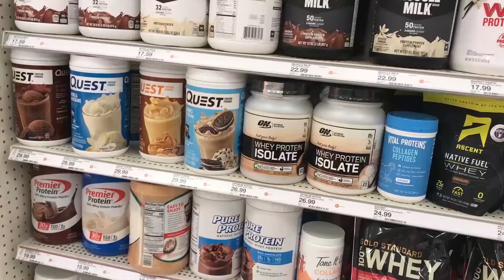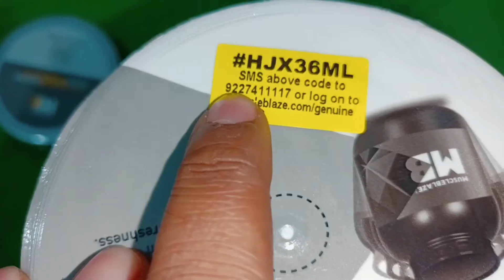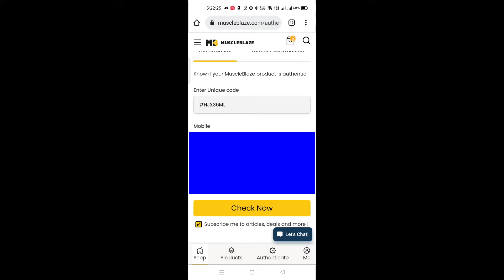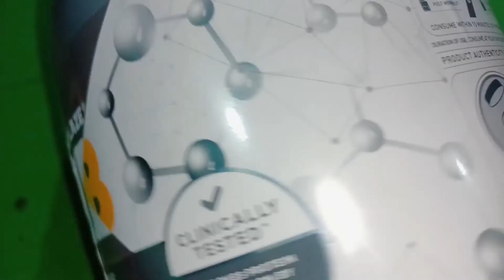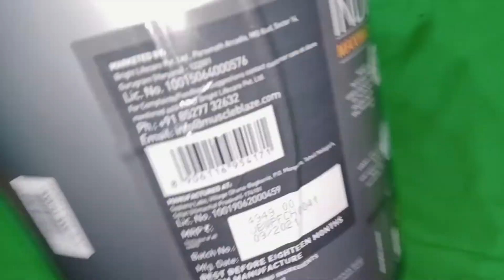How can you tell if protein powder is real?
MuscleBlaze Biozyme Performance Whey Protein, Labdoor USA Certified (Chocolate Hazelnut, 2 kg / 4.4 lb, 55 servings)
Which brand is best for protein powder?
Where can I buy genuine supplements online?
Which protein powder brand is best?
Which protein powder is healthiest?
What are the top 5 protein powders?
Which protein powder is best for beginners?

Protein Powder Asli hai Ya nakli Kaise Pehchane? Protein powder pehchanne ka tarika

Also enjoy the member perks and members only videos.